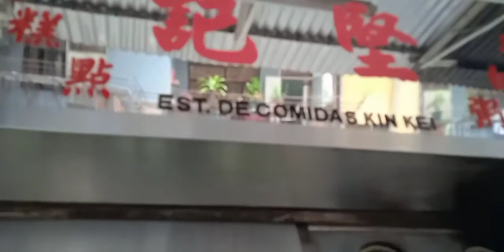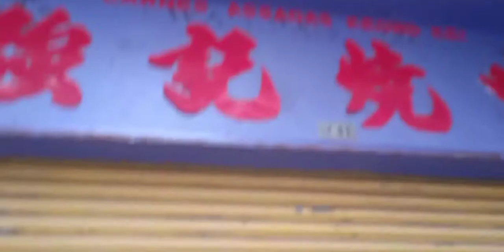JELONG JELONG KE PASAR GAESS MAISUNG (belanja)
makasih udah nonton GAESs
ini terakhir crita criti AKU GAESS